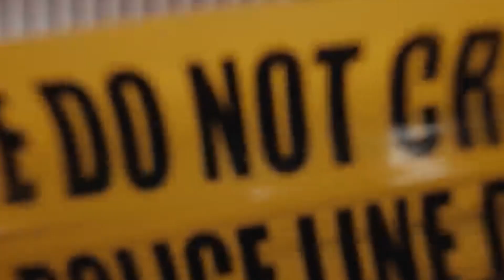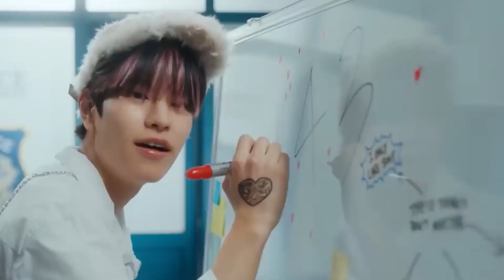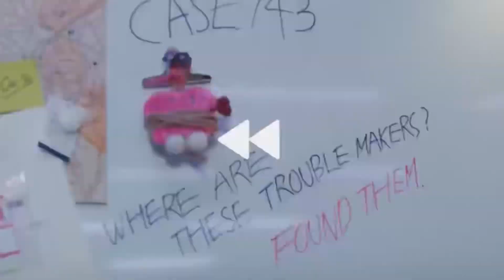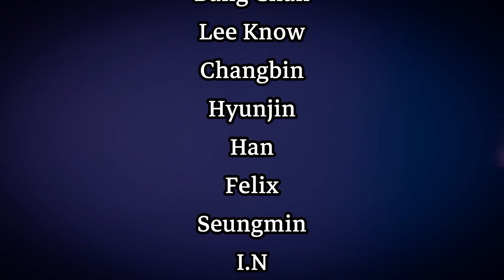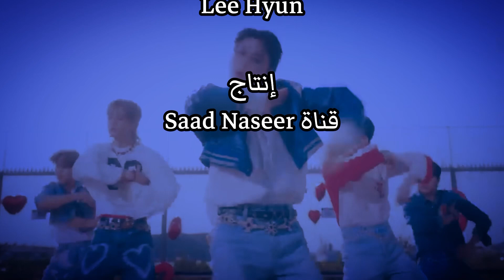كليب القضية 143 | 2023 | نسخة ايقاع.